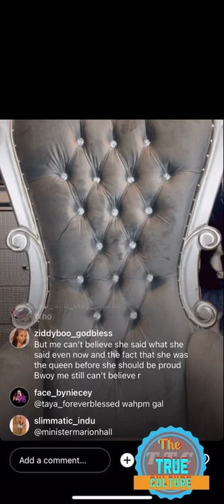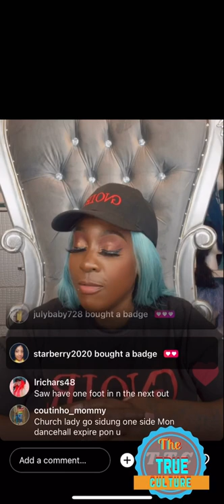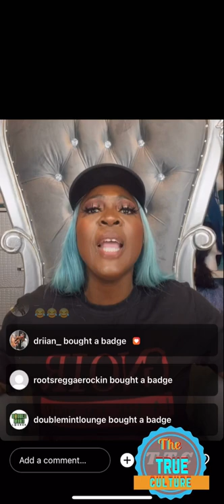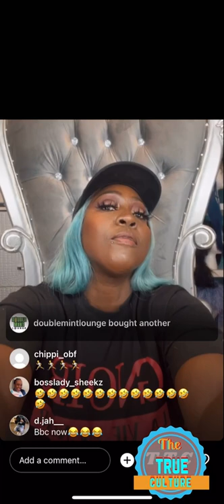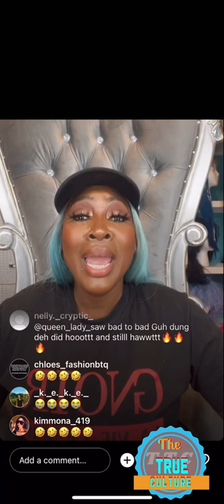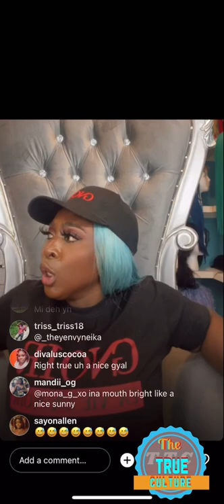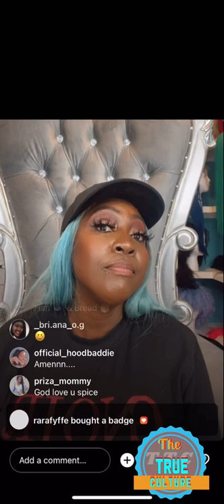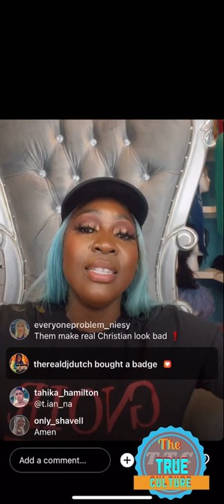Spice response to MARION HALL Formerly LADY SAW about her Instagram live part 2